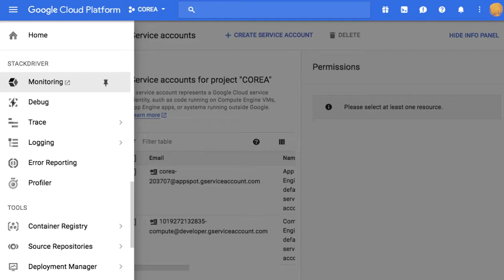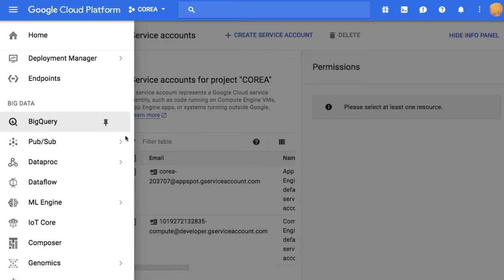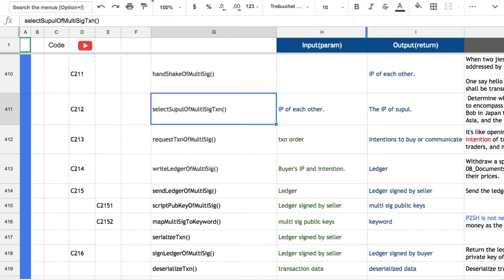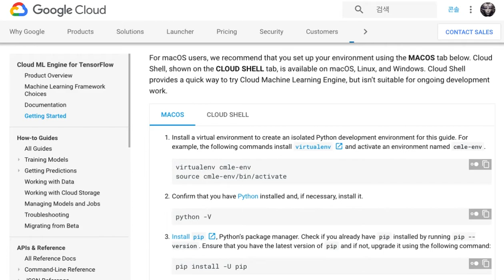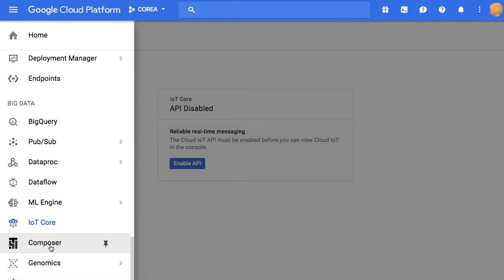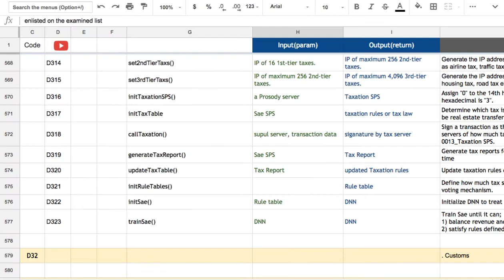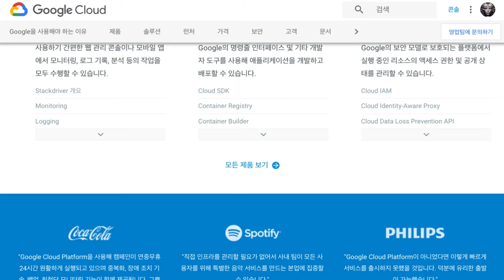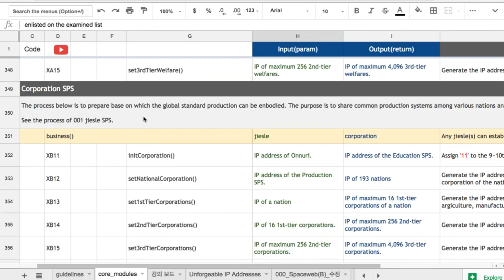[Google Cloud] 002 - Introduction(2)